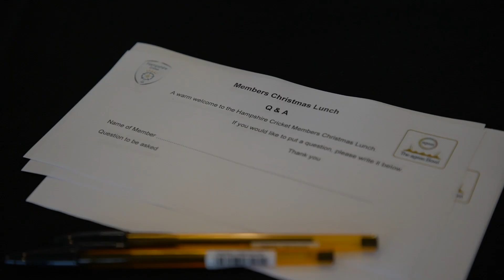Hampshire Cricket 2021 Members Christmas Lunch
2022 Members and guests recently gathered at The Ageas Bowl for the Members’ Christmas Lunch